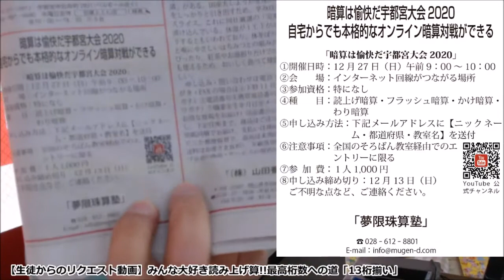【生徒からのリクエスト動画】みんな大好き読み上げ算・最高桁への道「13桁揃い10口加算・加減算」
【暗算は愉快だ宇都宮2020オンライン大会申込及びお問合せ先】
※上記メールアドレスに➀ニックネーム②参加コース③教室名④都道府県
をお送り下さい。
また、本エントリーを悩んでいてサンプルアプリを試したい方はその旨
【エントリーコース】
➀闇夜コース：各種団体暗算検定段位以上
②岩山コース：各種団体暗算検定1級～3級
③草原コース：各種団体暗算検定4級～6級

【BGM音源・効果音素材】
DOVA-SYNDROME